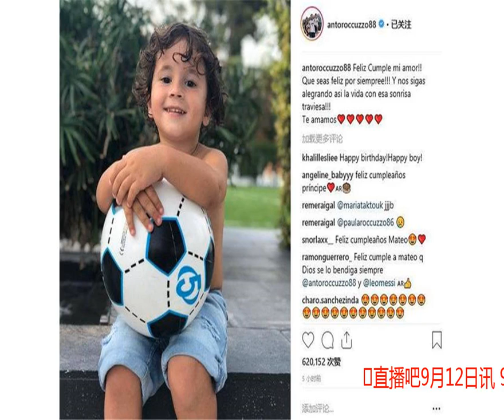幸福满满！梅西一家为马特奥庆祝3岁生日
直播吧9月12日讯 9月11日是梅西二儿子马特奥3岁生日，安东内拉通过INS分享一家人为孩子庆生的照片。安东内拉上传了小麻袋手捧足球的照片并写道：“亲爱的生日快乐！希望你永远幸福，而你的天真的笑容也将让我们都感到幸福。我们爱你！”2015年9月11日，马特奥出生，今年3岁的他已经上幼儿园了。此前梅西在接受采访时表示，大儿子蒂亚戈喜欢汽车和摩托，在自己在的时候是个很乖的孩子，而马特奥则调皮好动，自己很开心两个孩子的性格迥然不同。（小板凳）